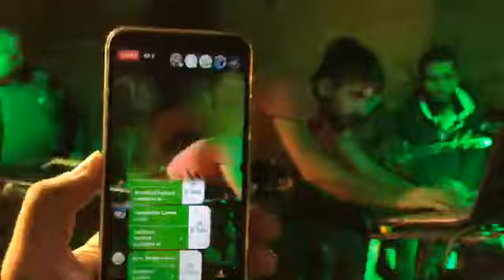SERKAN KARATAŞ'IN DÜĞÜNÜNDEN ÖZEL CANLI YAYIN VİDEOSU TÜRKÜLER GEÇİDİ...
Serkan Karataş’IN DÜĞÜN MERASİMİ KINA GECESİ EĞLENCESİNDEN CANLI📡YAYIN📶HD🖥VİDEO🎥 BÖLÜM 2 😎😊😉✅ 5.EKİM.2019 CUMARTESİ DURHASAN MAHALLESİ DEMİRCİ MANİSA

ORKESTRA EKİBİ SOLMAZ MÜZİK ADEM MUHAMMET OKAN SOLMAZ MANİSA SELENDİ RAHMAN HACILAR
🇹🇷AYYILDIZ🇹🇷BASIN MEDYA🇹🇷